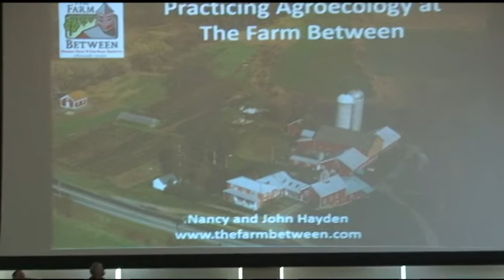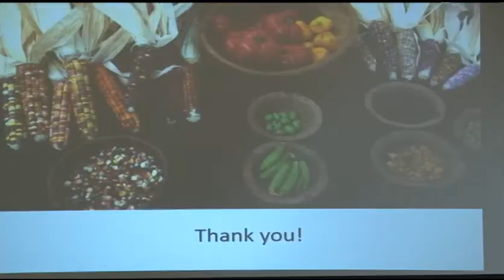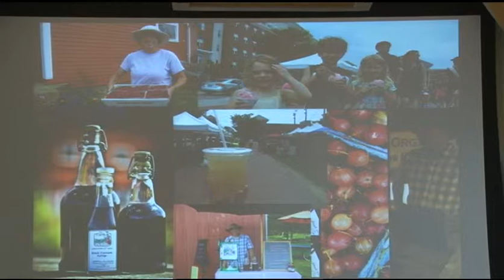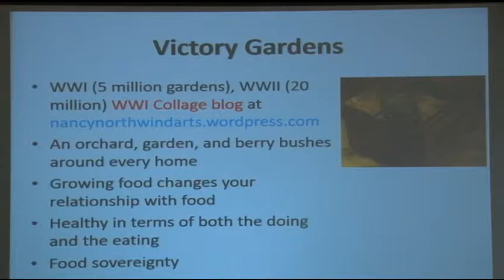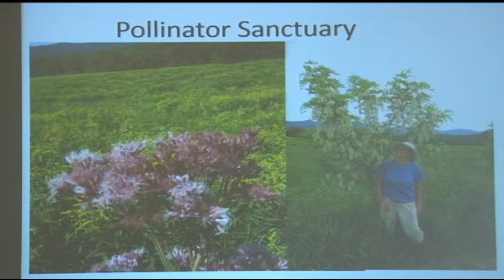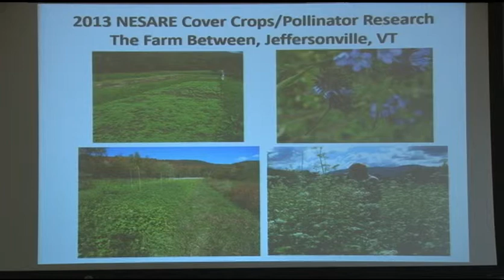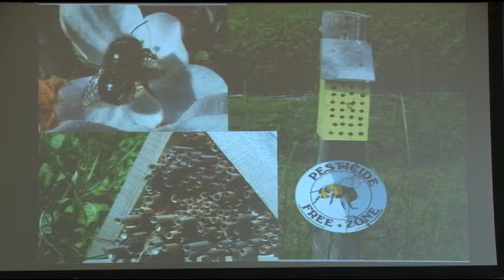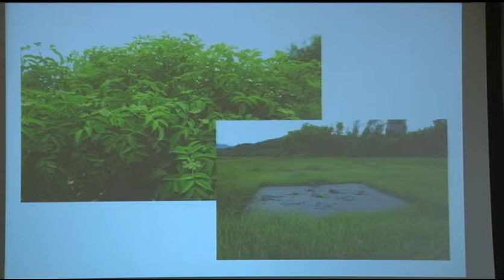Nancy Hayden - Practicing Agroecology at The Farm Between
Nancy Hayden of The Farm Between
Presentation: Practicing Agroecology at The Farm Between

Introduction by Philip Ackermain-Leist, Green Mountain College

Biophysical Constraints panel at the UVM Food Systems Summit
University of Vermont, June 17, 2014